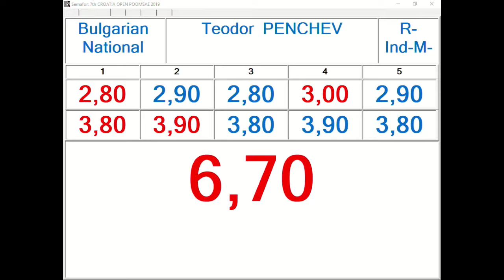R Individual M Junior Round 1 Teodor Penchev, BUL 13,33